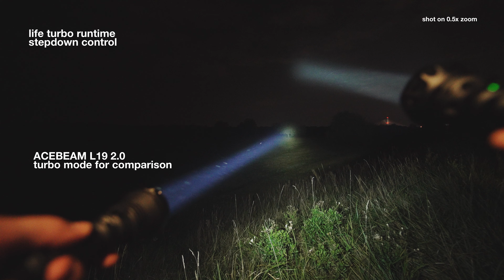ACEBEAM P20 [RAW DEMO AND BEAMSHOTS]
Took it form a wall to check if it can replace my current long tube throwers. Compared it to others and tested it on different surfaces with different camera angles. Hope it will be helpful for you too.

0:00 CLOSEUPS
1:02 BATTERY
1:21 SIZE COMPARISON
1:50 BEAMSHOTS (wide angle)
2:37 river (zoomed)
3:15 tower - comparison (zoomed)
3:42 vs Nitecore MH40 Pro
4:01 vs Trustfire T90R
4:19 vs Acebeam L35 2.0
4:36 vs Acebeam L19 2.0
4:48 P20 vs MH40 Pro side-by-side
5:50 turbo stepdown live footage
7:48 stepdown
8:43 all modes